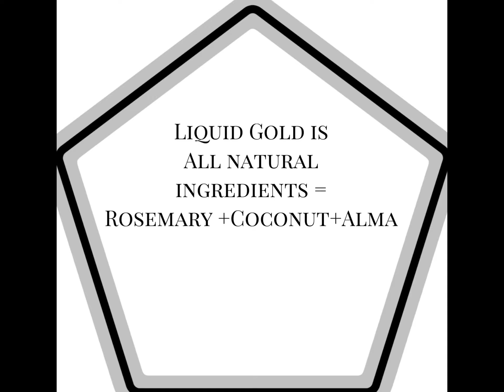Kids Hair Growth